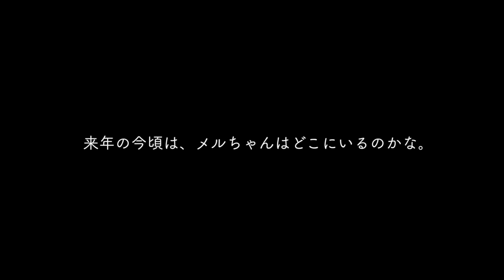保護犬メルちゃん、幸せになった先輩達に会う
保護犬をお世話しながらずっとのご家族に繋げる活動をしています。メルちゃん30日目の動画日記（Vlog）です。

今日の様子を、将来のメルちゃんのご家族にも見ていただけたら嬉しいです。

【 保護犬を減らそうプロジェクト 】